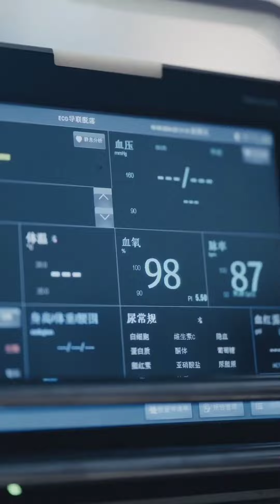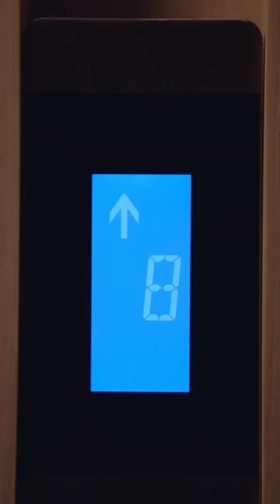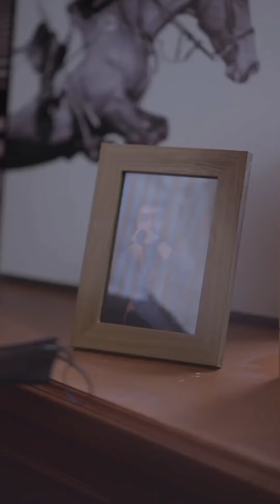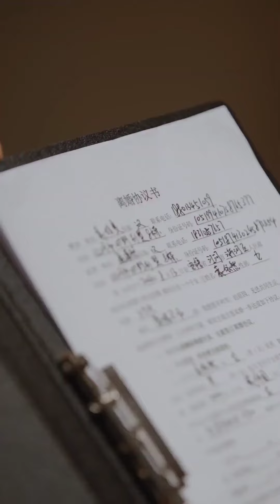New Korean Mix Hindi Songs 💗 Korean Drama 💗 Chinese Love Story Song💗 Chinese Drama 💗 Kdrama 2024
All Credits :

1• - Song Used In This Video By ()

Drama/Movie Name
2• -
Drama -
Drama link :